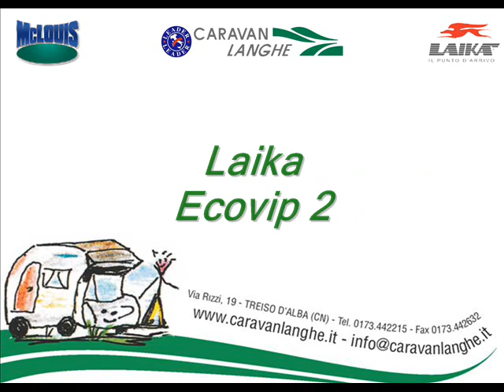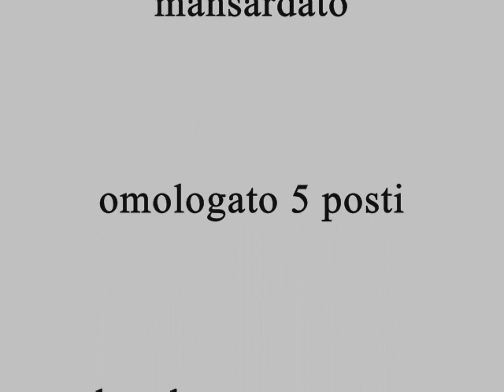AUTOCARAVAN Laika Ecovip 2 - mansardato anno 2009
per info: CARAVANLANGHE